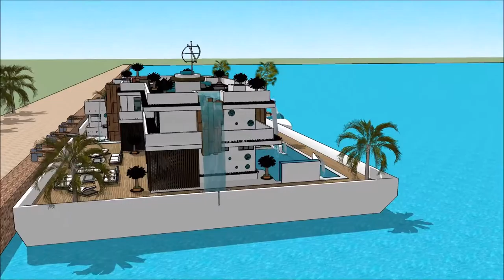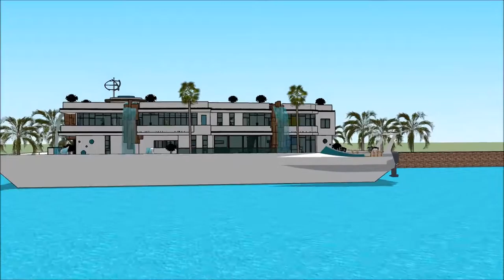SIMS 5 LUXURY FLOATING VILLA CREATING A HOUSEBOAT PARADISO PROPERTY Grand Yacht Luxury Yachting Des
The houseboatzania launching an innovative high-end luxury yacht houseboat home design potentially as a display of in Sims of the SIMS 5 LUXURY FLOATING VILLA CREATING A HOUSEBOAT PARADISO PROPERTY Grand Yacht  Luxury Yachting Des.

The collection of sims concepts - Houseboatzania of SIMS 5 LUXURY FLOATING VILLA CREATING A HOUSEBOAT PARADISO PROPERTY Grand Yacht  Luxury Yachting Des consists of high luxury and architectural art pieces in minimalism combined with living on the waterfront of the harbour of

The sims houseboat yacht design has the basis to sustain living with high standards and contemporary structural design at SIMS 5 LUXURY FLOATING VILLA CREATING A HOUSEBOAT PARADISO PROPERTY Grand Yacht  Luxury Yachting Des with numerous of prospects for excessive living and celebrating the desire of life worldwide: